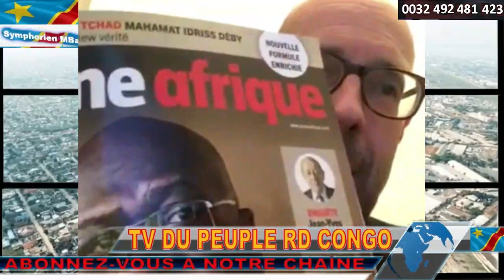INFO RDC PASTEUR GULLY A LIEGE EN BELGIQUE. VOTONS POUR NOTRE FRERE DE PERE ET DE MERE DIT-IL.